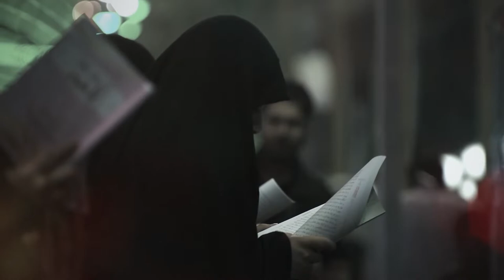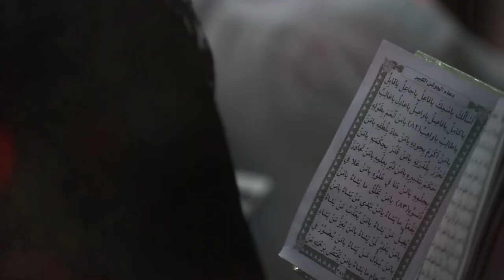سلسلة حلقات لفضيلة السيد محمد الموسوي بعنوان (الوباء بين الوقاية والدعاء) | الحلقة الثامنة